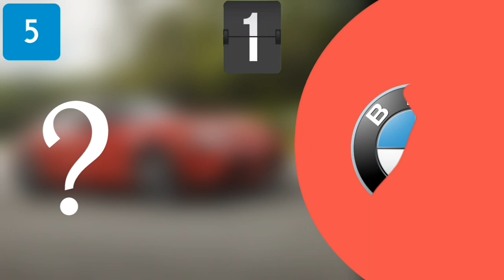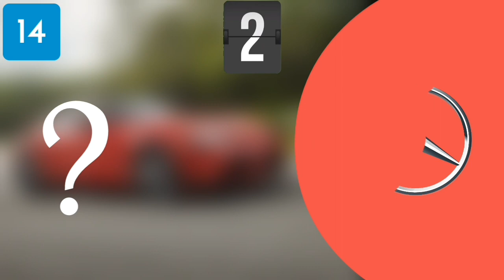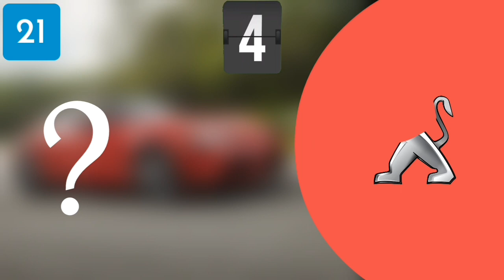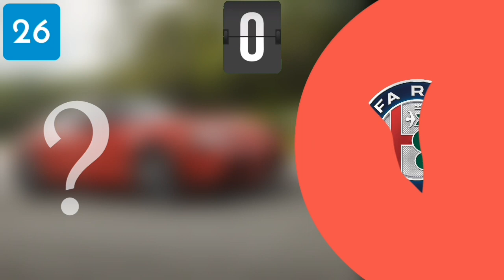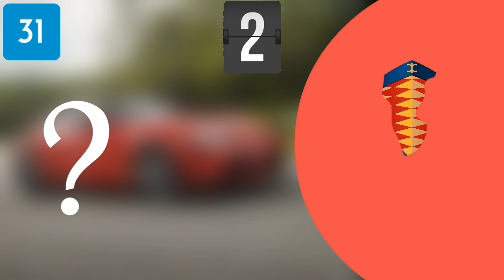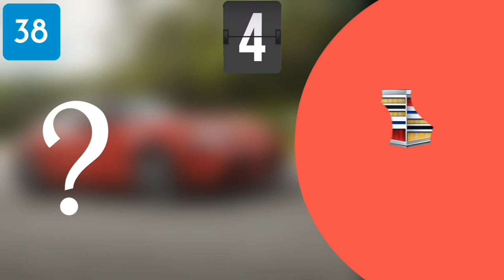Guess The Car Brand by The Piece of Logo | Car Quiz | Puzzle Quiz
How well do you know the logos of the cars we encounter in our daily lives?
In this video I will test your memory
I'm going to show you logos of 50 car brands, but with the shattered carpet.
Let's see if your memory can find out which brand these pieces belong to.

Watch the video to the end and share with us in the comments how many you found

Thanks

Other  Car  Videos